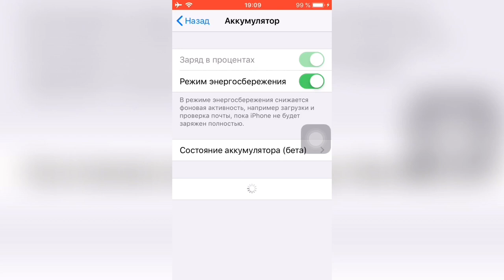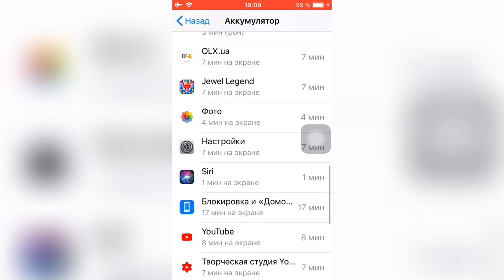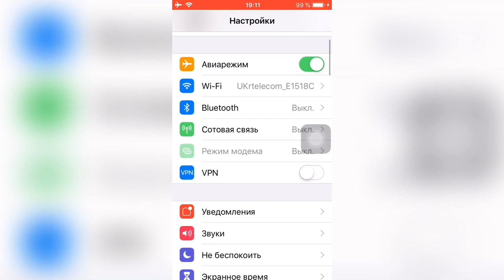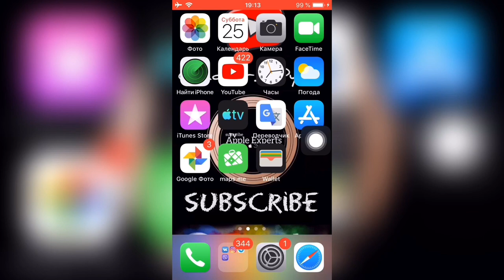Как УЗНАТЬ какие ПРИЛОЖЕНИЯ садят БАТАРЕЙКУ вашего iPhone/iPad?!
Чтобы понять какие приложения более прожорливые и стоит ими меньше пользоваться для более продолжительной работы вашего iPhone!
Нужно:
1. Зайти в Настройки
2. Аккумулятор
3. И смотри статистику приложений их активность и время использования

После этого вы будете более информированы и продлите жизнь вашему iPhone/iPad